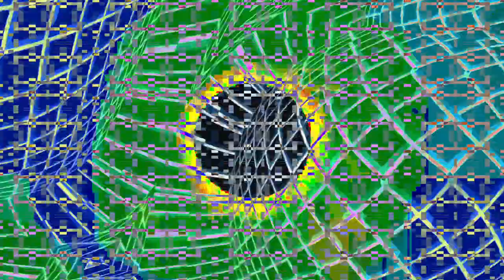[EPILEPSY WARNING] Movie 24 02 12 14h02m57s